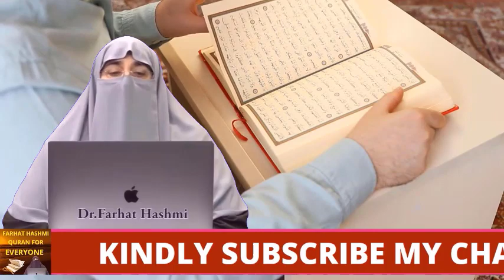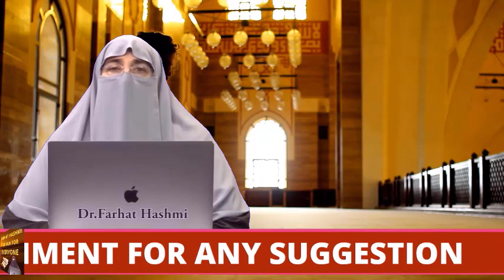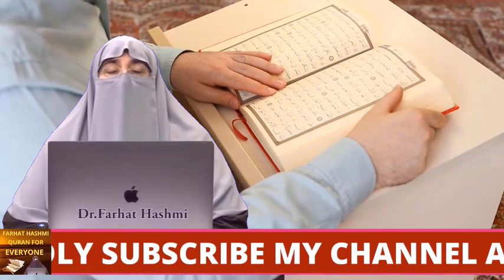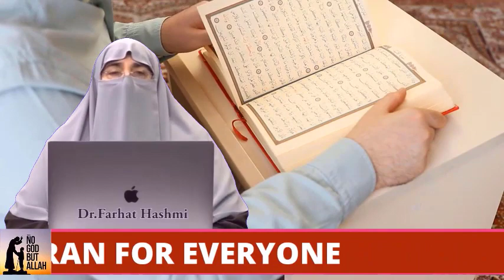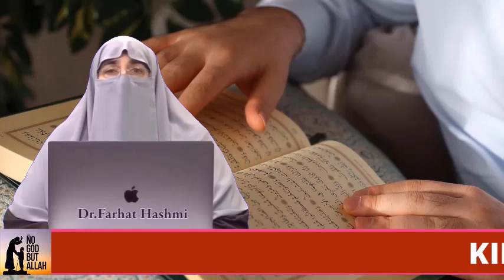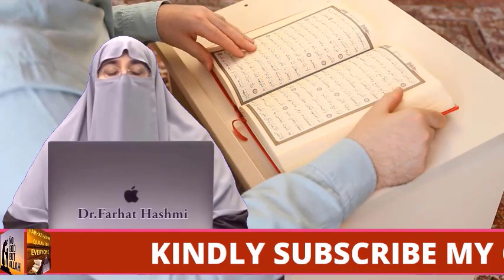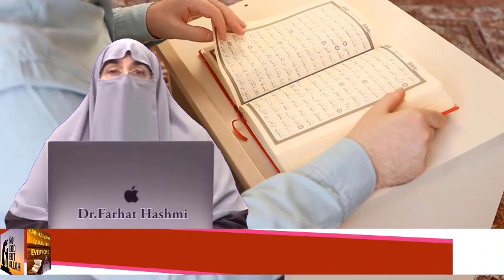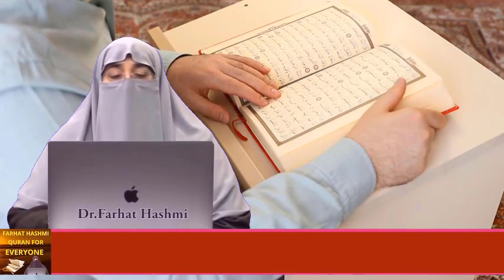Walidain ki Deeni Awr Akhlaqi Zimmah Dariyan | By Farhat Hashmi